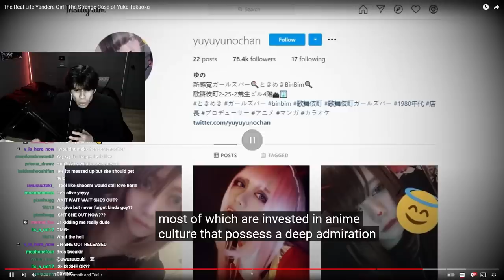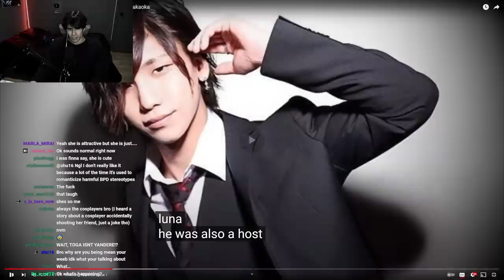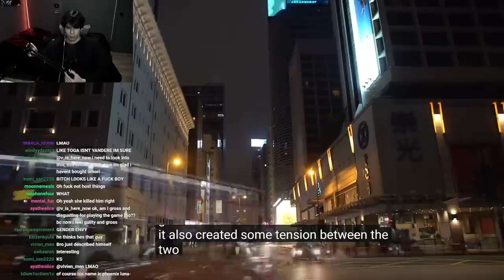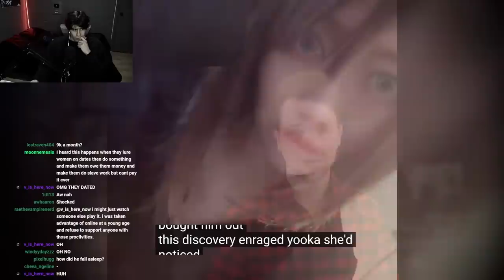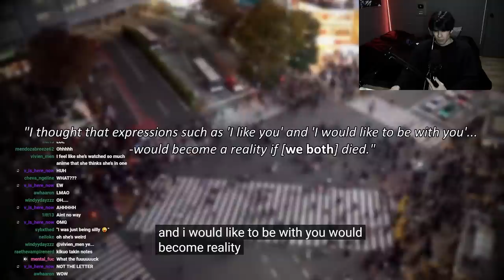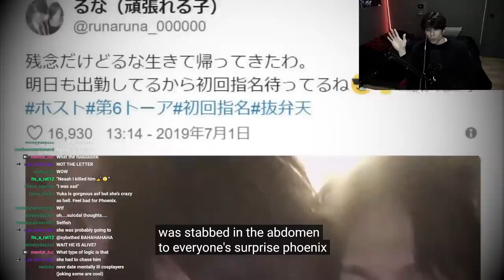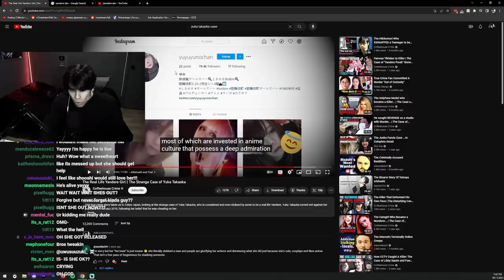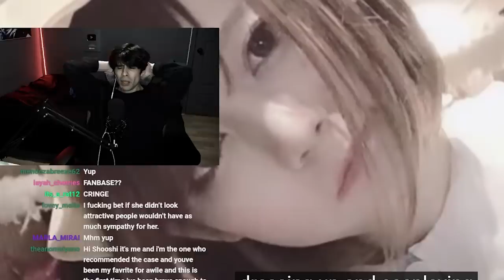"The Real Life Yandere Girl" | The Case of Yuka Takaoka Reaction